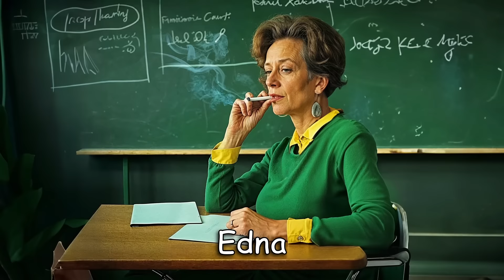Simpsons In Real Life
Simpsons Characters Transformed Into Ultrarealistic Real Life Versions By Ai!

00:00 Homer
00:05 Marge
00:11 Lisa
00:16 Bart
00:22 Otto Mann
00:27 Sherri & Terri
00:33 Milhouse
00:38 Ralph
00:44 Nelson
00:49 Skinner
00:55 Edna
01:00 Willy
01:06 Doris
01:11 Moe
01:17 Barney
01:23 Ned Flanders
01:28 Rod & Todd
01:34 Maggie
01:39 Patty & Selma
01:44 Disco Stu
01:50 Chief Wiggum
01:56 Eddie & Lou
02:01 Sideshow Bob
02:06 Cat Lady
02:12 Comic Book Guy
02:17 Mr. Burns
02:23 Smithers
02:28 Grandpa
02:34 Santas Little Helper
02:39 Troy McClure
02:44 Dr. Hibbert
02:50 Martin
02:55 Hans Moleman
03:01 Apu

Enter the fascinating realm where The Simpsons collide with reality through the lens of AI-generated art! In this video, we delve into the extraordinary outcomes of MidJourney, an advanced AI that brings iconic Simpsons characters to life with remarkable realism.

Discover the magic of MidJourney as it transforms well-known Springfield simpsons residents into astonishingly lifelike portrayals. From Homer's recognizable grin to Marge's distinctive blue hair, the attention to detail is truly captivating. Explore the fusion of technology and creativity as MidJourney reimagines these animated favorites in unprecedented ways.

Uncover the inner workings of MidJourney's AI artistry, learning how this innovative technology analyzes and recreates characters with uncanny precision. The convergence of artificial intelligence and artistic expression takes center stage, providing insight into the limitless possibilities of AI in visual storytelling.

Whether you're a Simpsons enthusiast or an AI art aficionado, this video offers a visual experience that transcends the boundaries of imagination. Immerse yourself in the collision of two worlds – the animated charm of The Simpsons and the groundbreaking capabilities of MidJourney.

Don't miss this AI-powered journey into the heart of creativity and innovation! Click play now and experience The Simpsons like never before.